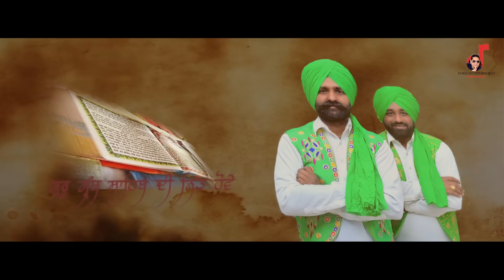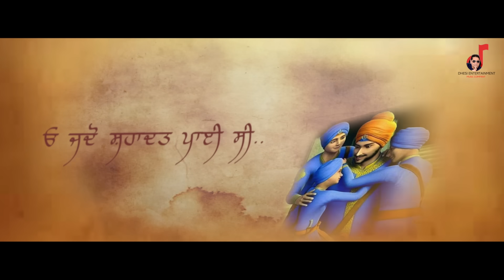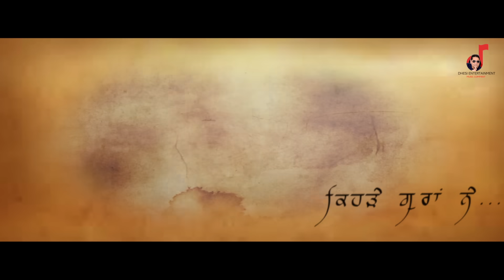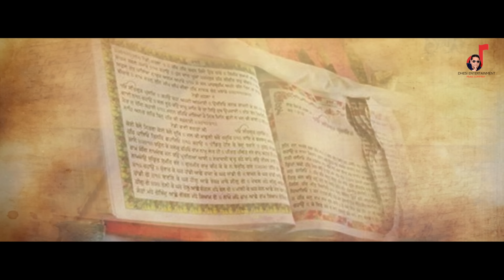Aakhri Chithi | Mahla Brothers | New Punjabi Song 2022 | Dhesi Entertainment Music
Song-Aakhri chithi
Singer-Mahla Brothers
Lyrics-Chamkor Kad Gill
Video-Vijay Atwal

Online Mp3- All Sites Jaldi Milugi
Follow Tik tok id
Follow instagram id
Dhesi Kinda
Online Mp3 Avalaible
iTune